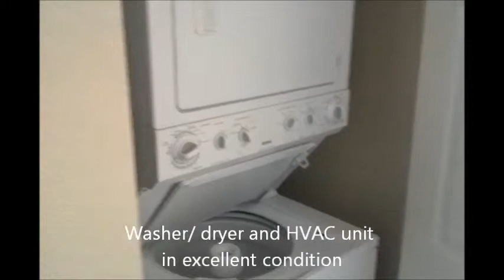Carolinian 2bedroom unit 1932 Oceanfront.wmv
Beautiful 2 bedroom oceanfront at the Carolinian, with oceanfront bedroom and Balcony.